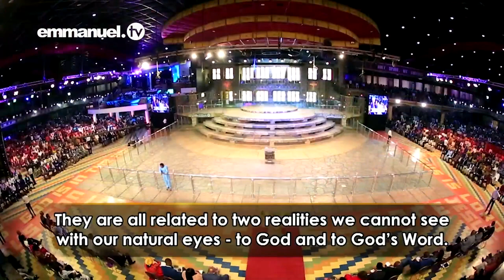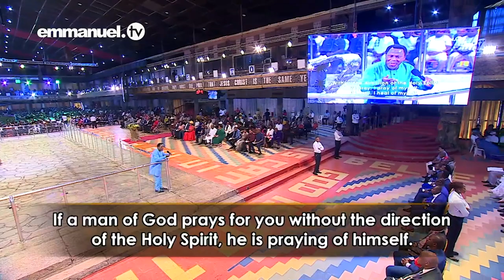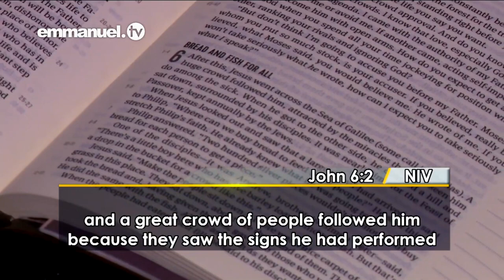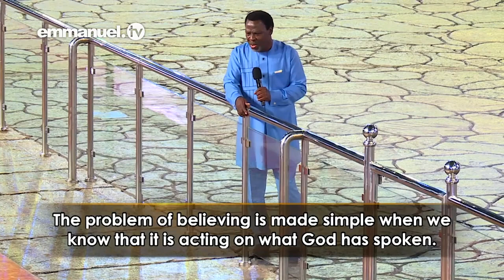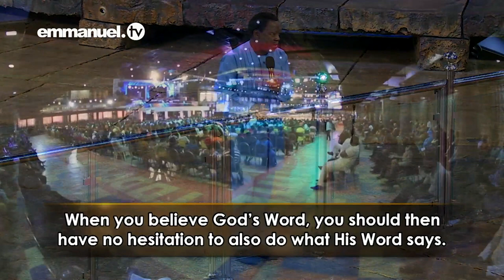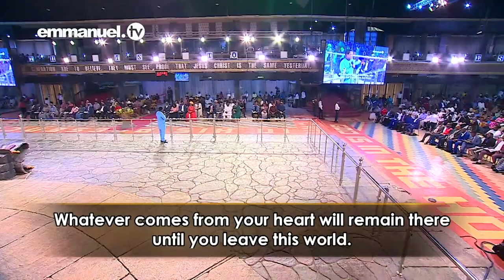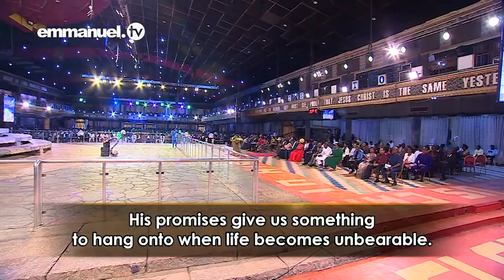FAITH OR BELIEF MEANS TRUST | Prophet T.B. Joshua Sermon